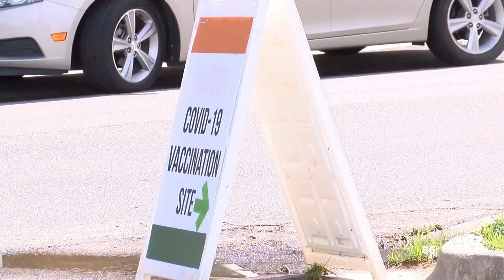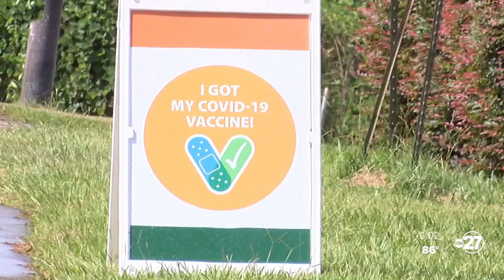Florida A&M University COVID-19 Vaccine Clinic adds booster shots to services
Pfizer booster shots are now available at FAMU, select pharmacies and local health centers.